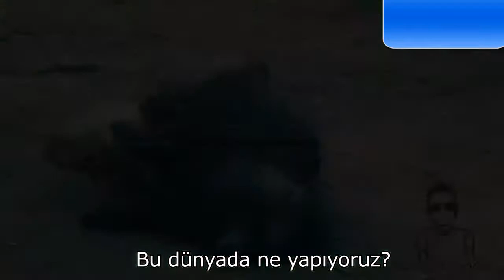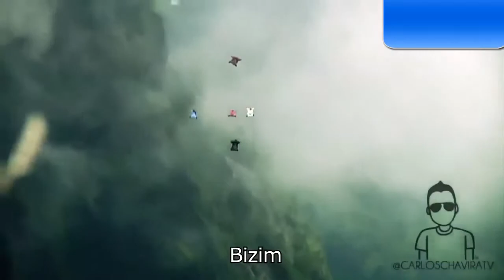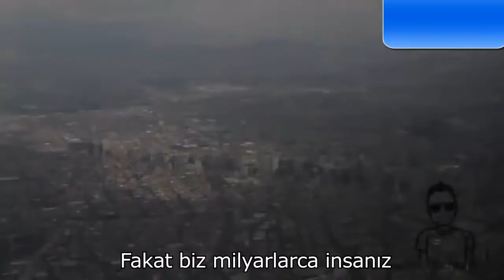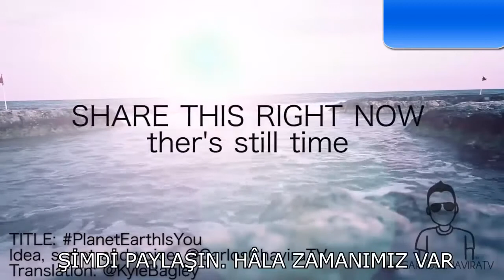Bu Gezegen Sensin Onlari Yanliz Bırakma!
Ekstra:
Minecraft Sv: (Yakında)
TS3 Sv: (Etkisiz)
---Haberler---
Semih Hasta lan ?!